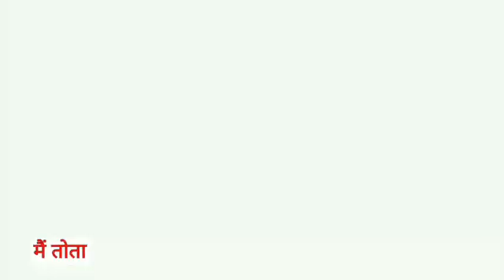Main Tota Main Tota | मैं तोता मैं तोता | Popular Hindi Rhymes | Cartoon Video | Hindi Kahaniyan